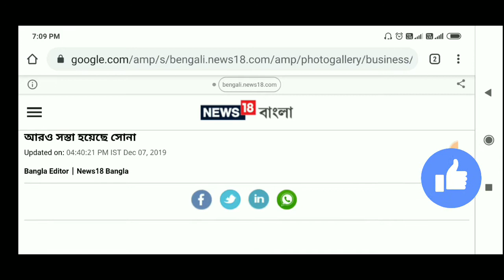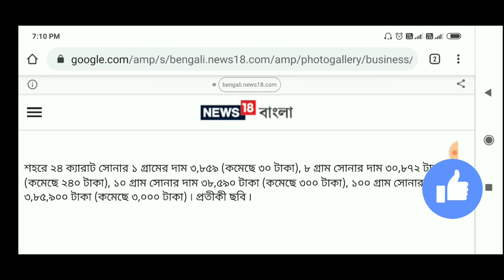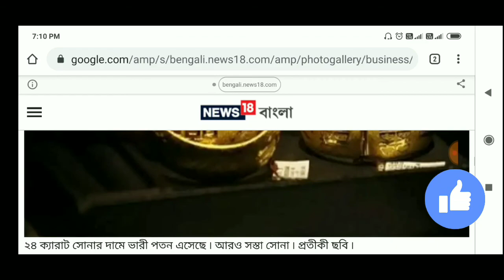বহুদিন পর আজ প্রচুর কমে গেল সোনার দাম | ajke sonar dam koto | gold price today |new gold price today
প্রচুর কমে গেল সোনার দাম, ajke sonar dam koto,gold price today,new gold price today, সোনার দাম কমে গিয়ে কত হলো, সোনার দাম আজ কলকাতায়, gold price today in kolkata,sonar dam ajke koto taka vori,Sarkari Karmochari 360